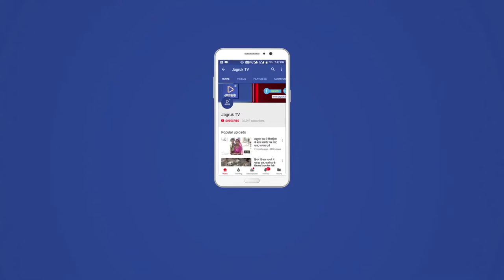JAGRUK TV: प्रधानमंत्री नरेन्द्र मोदी 7 जुलाई को प्रदेश दौरे पर आएंगे...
प्रधानमंत्री नरेन्द्र मोदी 7 जुलाई को प्रदेश दौरे पर आएंगे...जयपुर में अमरूदों का बाग पर बड़ी सभा को संबोधित करने, केन्द्र और राज्य सरकार की विभिन्न योजनाओं के लाभार्थियों से मुलाकात करने,बेहतर काम करने वाले ज़िला कलक्टर्स को प्रोत्साहित करने और जेईसीसी सीतापुरा में केन्द्रीय शहरी विकास मंत्रालय की ओर से आयोजित होने जा रही राष्ट्रीय स्तर की कांफ्रेंस में हिस्सा लेने के कार्यक्रम हैं...